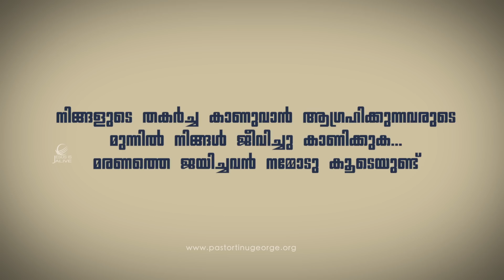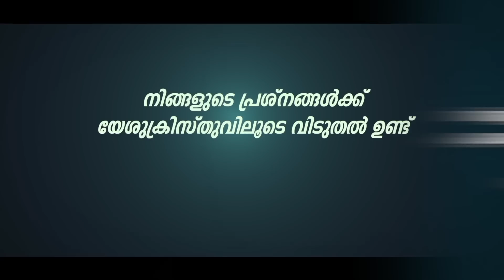ആത്മഹത്യ ഒന്നിനും ഒരു പരിഹാരമല്ല || A Motivational Message || Ps. Tinu George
ഈ കാലഘട്ടത്തിൽ ആവശ്യമായ ഈ സന്ദേശം കേൾക്കൂ... ഇത് മറ്റുള്ളവരിലേക്ക് എത്തിക്കൂ 👇👇

നിങ്ങളുടെ ജീവിതത്തിൽ വരുന്ന പ്രശ്നങ്ങളുടെ മുന്നിൽ തോൽക്കാതെ ജയാളിയായി മുന്നേറുക
നിങ്ങളുടെ തകർച്ച കാണുവാൻ ആഗ്രഹിക്കുന്നവരുടെ മുന്നിൽ നിങ്ങൾ ജീവിച്ചു കാണിക്കുക...
മരണത്തെ ജയിച്ചവൻ നമ്മോടു കൂടെയുണ്ട്